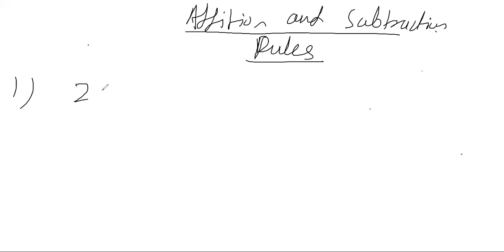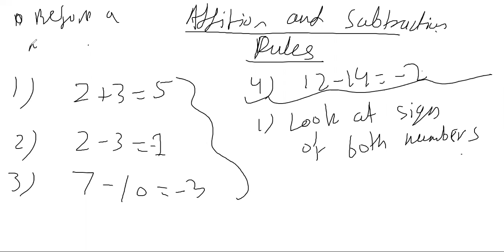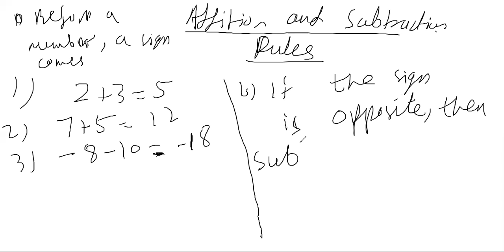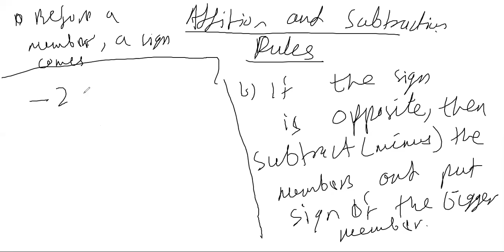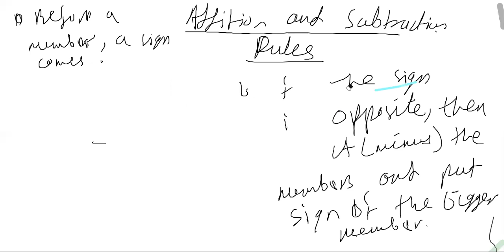Integers 24 08 2020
D1 maths